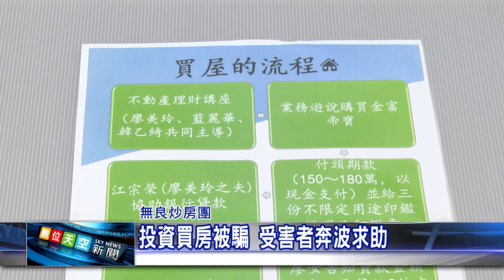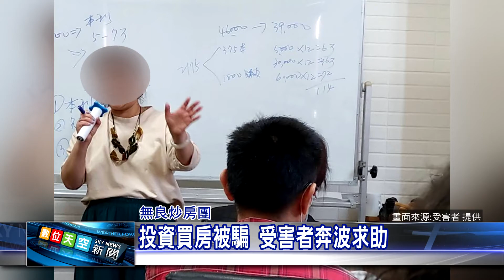1091015 【數天】 投資買房被騙 受害者奔波求助